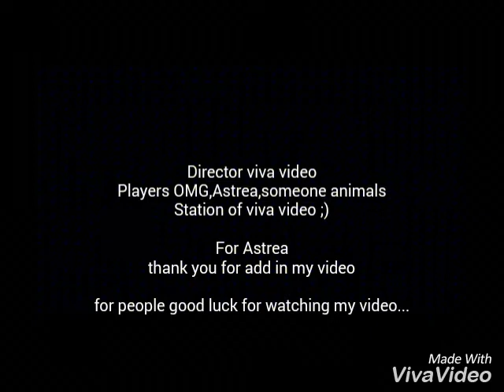Wild animals oniline/episode 2 astrea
Someone wont see Astrea?
You can but you must going in amazon...